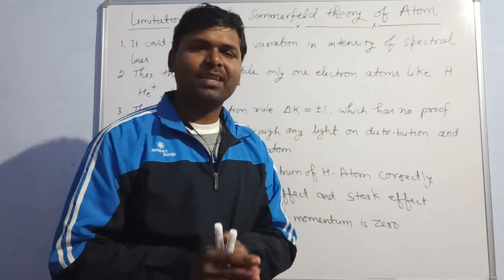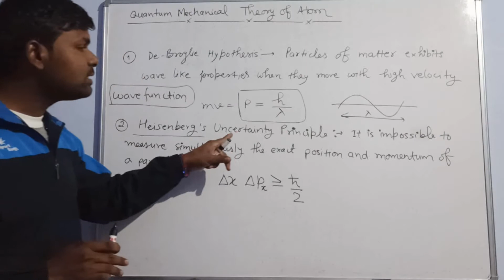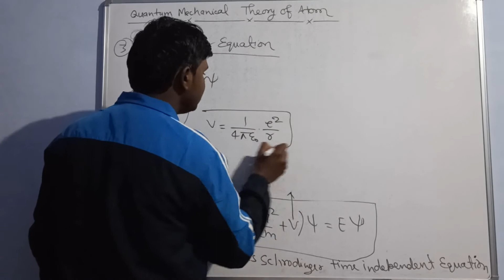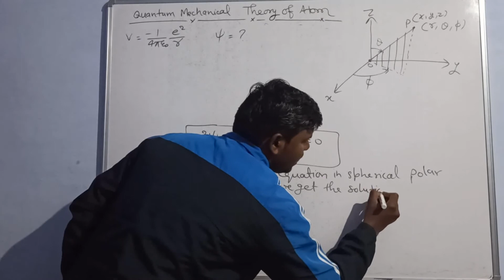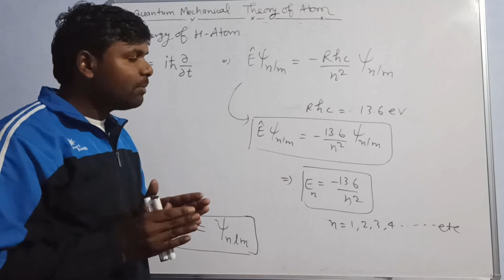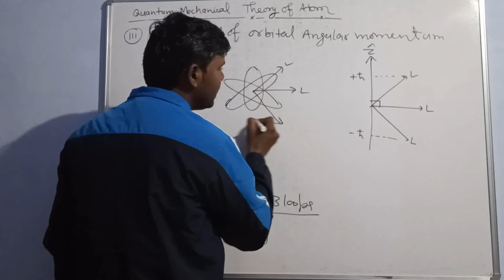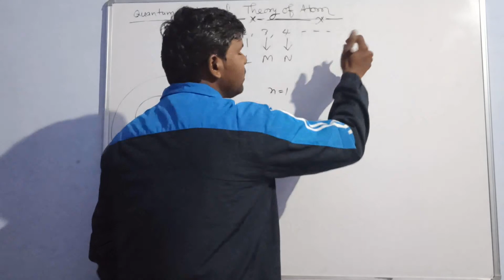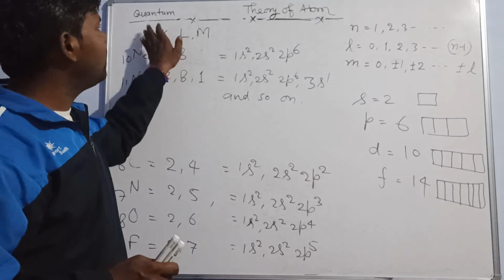Spectroscopy -07, Quantum theory of atom, Quantum Numbers.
B. Sc. And M. Sc. Physics